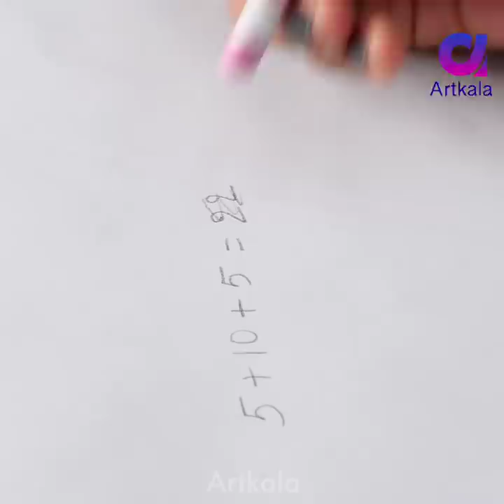15 Epic glue gun hacks you must Try | clothes hacks | Artkala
Hey guys, Today we prepared a ton of lifehacks that will blow your mind! You can make a lot of things using only one tool – hot glue gun! Did you know that glue gun is one of the best purchases you may have? The hot glue gun is the King of all craft supplies. If you already have a glue gun you gonna totally love our collection of lifehacks with it!

Topic Covered
1- knife hacks
2- glue gun hacks
3- glue gun crafts
4- toothbrush hacks
5- clothes hacks
6- key hacks
7- phone case